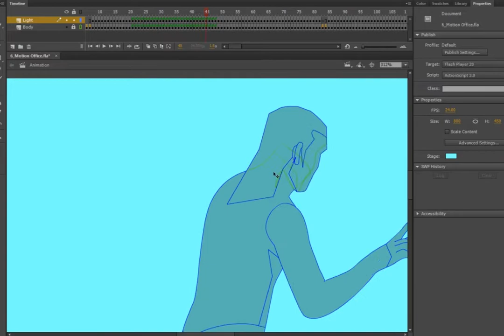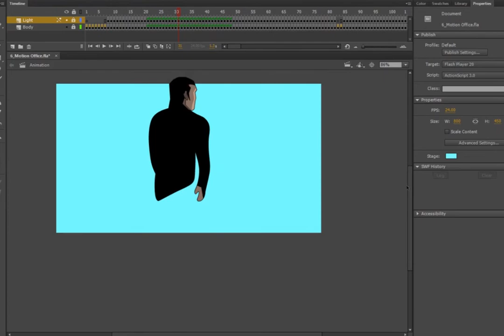Lighting/Shading an Animation | Omega [Behind the scenes]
Just finished up lighting all my animations for two entire episodes (4968 frames). All animations are officially finished (Started Aug 2016.). Now I'm in the stage of putting it altogether!